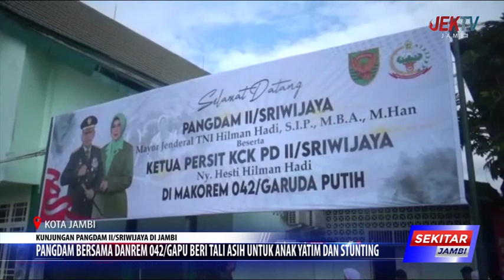PANGDAM BERSAMA DANREM 042 GAPU BERI TALI ASIH UNTUK ANAK YATIM DAN STUNTING